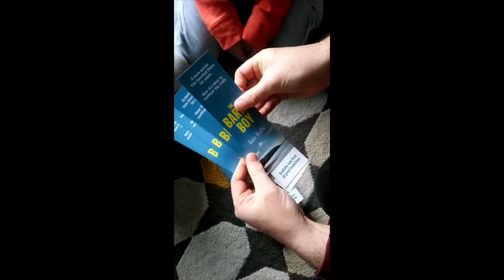The Barra Boy - Unboxing Marketing Materials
Ahead of the relaese of my new novel, The Barra Boy, unboxing the marketing materials to help promote it around local shops and businesses.